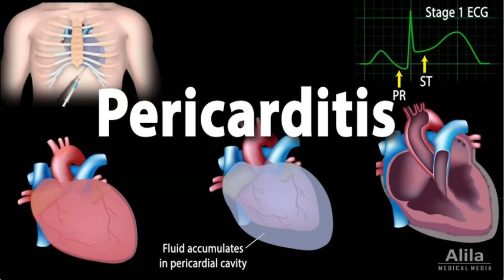Pericarditis Frequency Healing